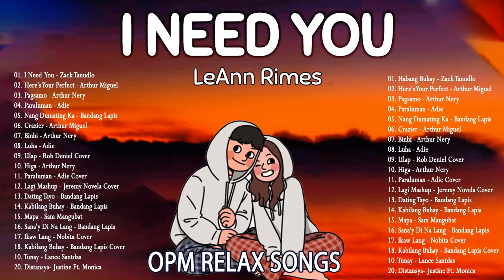PAGSAMO x PANO - Zack Tabudlo 🌸 Bagong Chill Acoustic OPM Nonstop Chart 2022 - Adie, Arthur Nery 💖